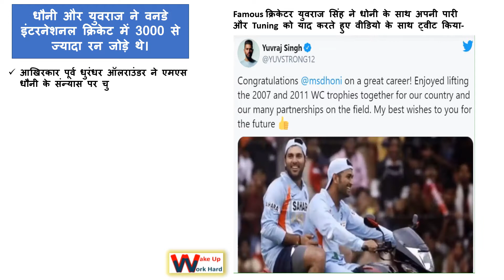धोनी के रिटायरमेंट पर …युवराज सिंह ने अपनी यादें शेयर की